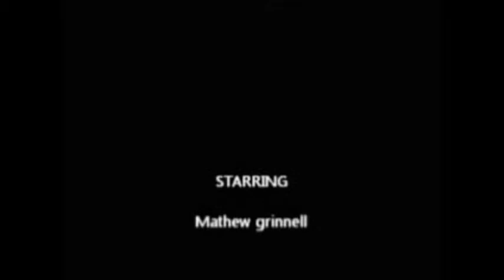fire alarm unboxing